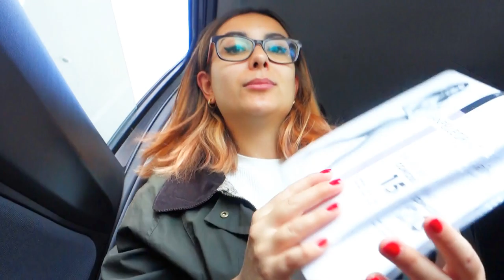What I eat in a day - WEEK END | Cibo e Allenamento| Body Check